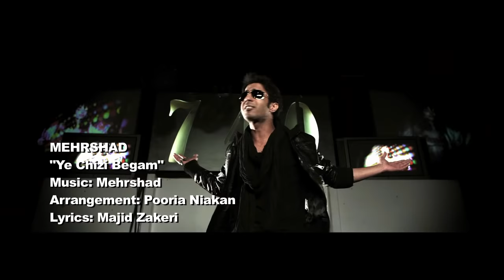Mehrshad - Ye Chizi Begam OFFICIAL VIDEO HD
artist: MEHRSHAD
song: YE CHIZI BEGAM
label: AVANG MUSIC
executive producer: ARMIN HASHEMI
director: RAVI
lyrics: MAJID ZAKERI
arrangement: POORIA NIAKAN